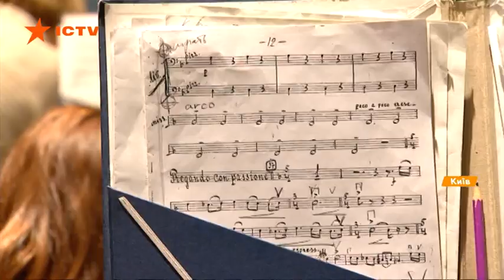В Киеве пройдет концерт памяти Василия Слипака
На сцене Киевской консерватории готовятся к концерту памяти всемирно известного оперного певца Василия Слипака.

Он 19 лет прожил во Франции. Работал солистом Парижской оперы. Имел уникальный контр-тенор. Но весной 2014-го прервал успешную карьеру и приехал защищать Украину.